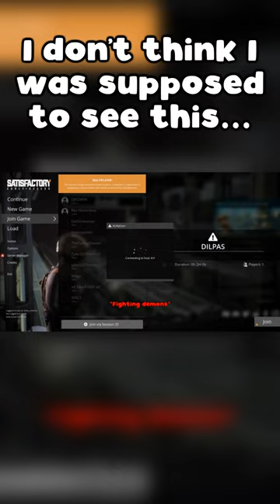I don't think I was supposed to see this...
Game: Satisfactory

Music: Requiem for Soprano, Mezzo Soprano, Two Mixed Choirs & Orchestra - György Ligeti

If you need an editor for your videos, I am always looking for new clients!